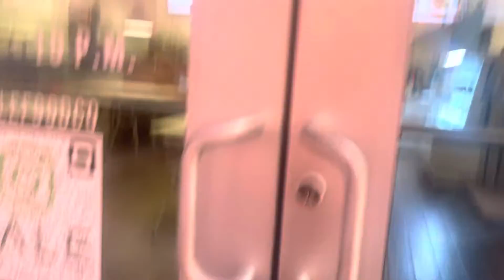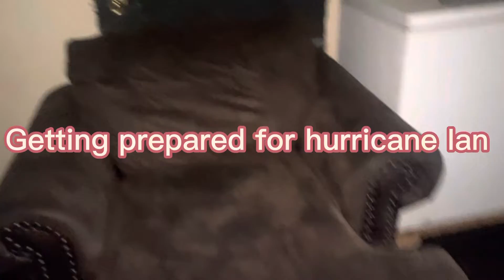VLOGTOBER 2022| Getting mobile home prepared for hurricane|Did we make the best decision?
Did the Mobile home make it thru hurricane?